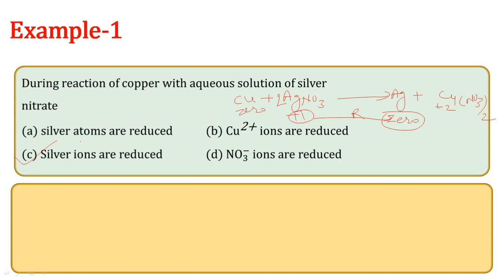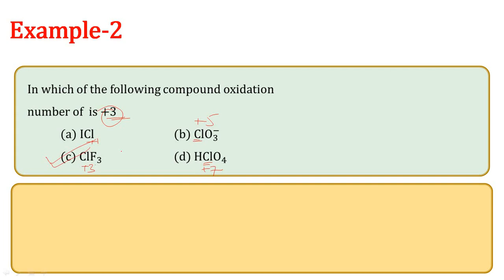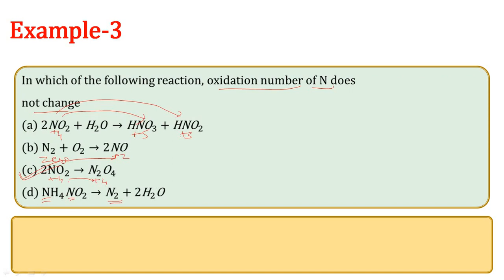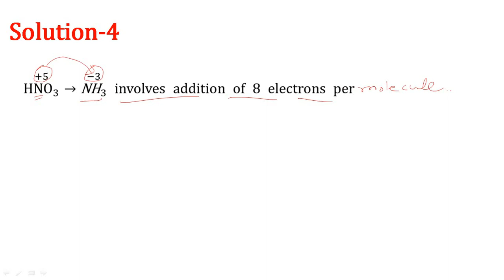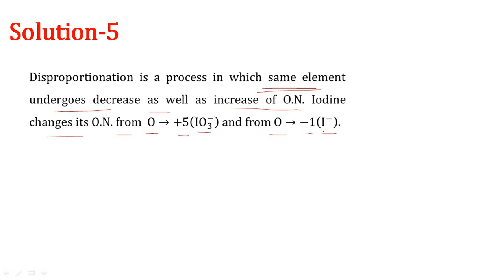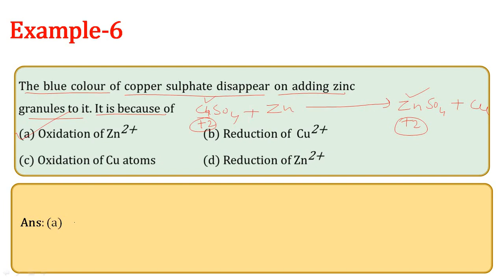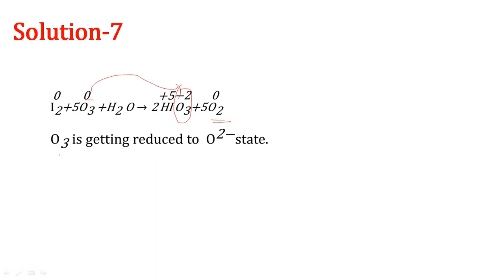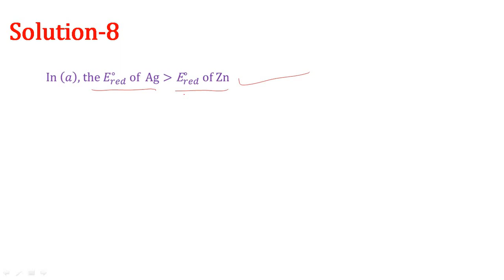Redox Reactions Lecture 08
Subject: Chemistry
Class: 11
Medium: English
Chapter Name: Redox Reactions Lecture 08
Lecture By:
School: Ascent School of Science
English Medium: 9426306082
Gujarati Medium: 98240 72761